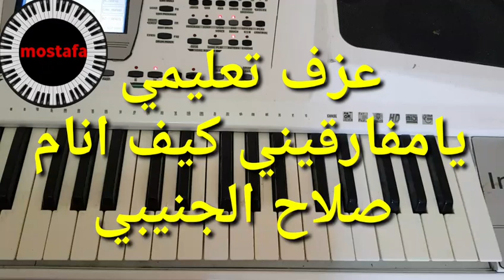عزف تعليمي شيلة يامفارقيني كيف انام صلاح الجنيبي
تعليم عزف
شيلات
كسرات
شيلة
كسرة

تعليم عزف الاندرويد
العزف من الجوال
برنامج اورج 2020
سيت اندرويد
ايقاعات اندرويد
korg pa500
korg pa600
korg pa800
korg pa3x
korg pa4x
korg pa 50
korg pa80
korg kronos

دورة اورج دورة عزف
تعليم عزف اغنية
تعليم العزف الشعبي
عزف شعبي سوري

▓ ▓ ▓ ▓ ▓ ▓ EPIC Music NL▓ ▓ ▓ ▓ ▓ ▓

مقام, بيات, كرد, حجاز, صبا, رست, نهاوند, سيكا, تعلم عزف الاورج, كيف تعزف, طريقة عزف, تعلم العزف الشعبي, عزف شبابة, عزف ولدة, عزف جوبي, نوطة اغاني, نوتة اغنية, دورة اورج, تمارين اصابع,